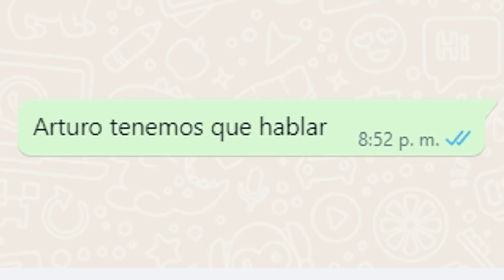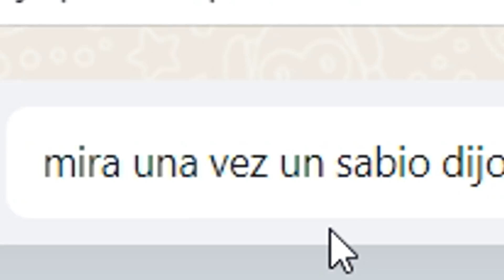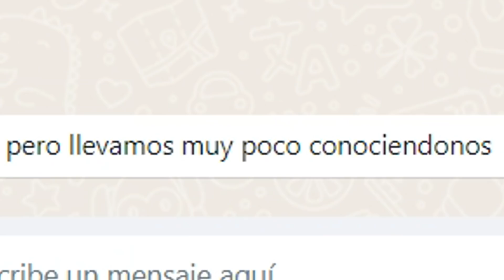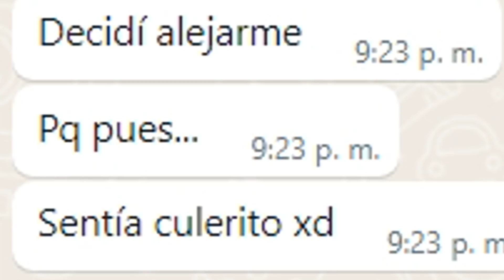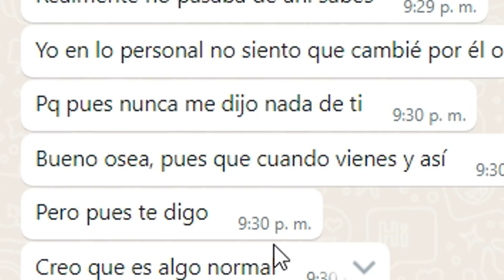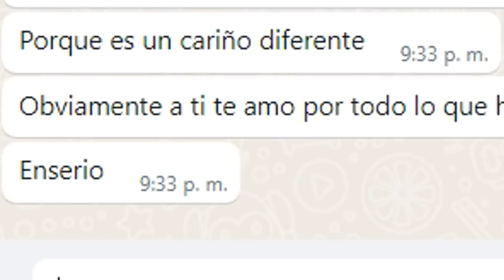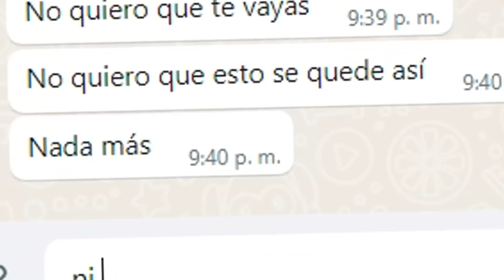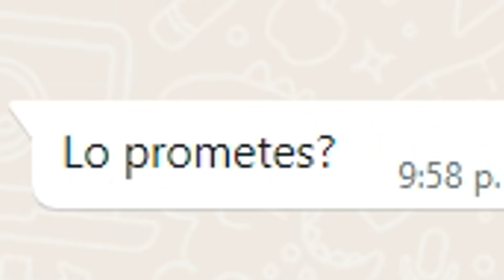me meto al WHATSAPP de mis viewers xdd